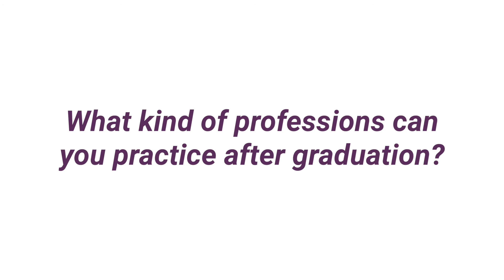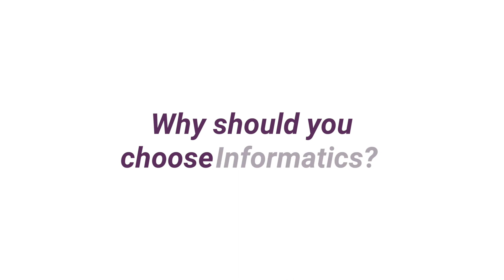Get to know the Information Technology study programme at Fontys Venlo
Get to know the Information Technology (previously: Software Engineering & Business Informatics) study programme at Fontys Venlo and learn more about the contents of the study programme, the subjects you will get and find out what kind of professions you can practice after graduating!